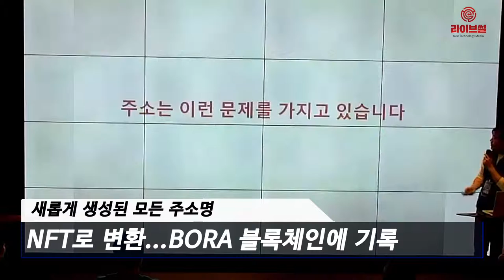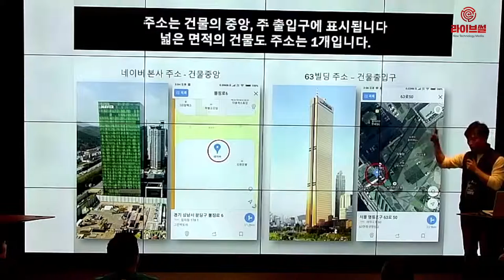[라이브썰] '보라' 블록체인 기술 NFT 접목 협력 프로젝트 진행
블록체인 디지털 콘텐츠 플랫폼 프로젝트 ‘보라’(BORA)는 파트너사인 격자주소 서비스 기업 인포씨드의 블록체인 기술인 NFT(Non Fungible Token, 대체 불가능한 토큰)를 접목하는 협력 프로젝트를 진행한다고 23일 밝혔습니다.

인포씨드가 제공하는 격자주소 서비스는 지구를 746조개의 1m X 1m 단위 작은 사각형 격자로 나눈 뒤 사용자가 원하는 격자에 ‘대한민국.최고.식당’과 같이 3개 문자로 구성된 나만의 주소명을 생성 가능케 한 서비스입니다.

BORA와 인포씨드는 새롭게 생성된 모든 주소명을 NFT로 변환해 각 주소명마다 디지털 자산으로서 고유의 가치를 부여하고 이를 BORA 블록체인에 기록한다고 설명했습니다. 사용자는 나만의 주소명에 대한 소유권을 증명할 수 있고 자신이 소유한 주소명을 다른 사용자에게 판매나 교환 또는 구매할 수 있습니다.

인포씨드의 격자주소 서비스는 기존의 주소보다 정확하게 위치를 표시해 건물 입구, 공원 내 벤치 등을 목적지로 배달 음식을 주문할 수 있습니다. 산이나 바다 등 야외 활동 중 조난당했을 때 구조 요청에도 사용할 수 있습니다. 푸드트럭과 같이 주소가 없는 가게들도 쉽고 편하게 주소를 가질 수 있게 해줍니다.

한편 BORA 플랫폼 내 화폐인 BORA 쉘(Shell)과 함께 새롭게 도입되는 화폐인 BORA NFT의 이름을 일반 유저가 직접 만들어 주는 네이밍 이벤트를 오는 26일까지 진행합니다.